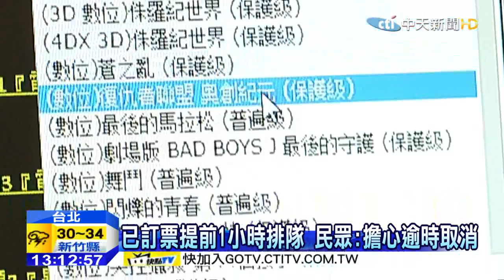20150621中天新聞 網路訂票「限30分前」取 排隊逾時爆糾紛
不想在電影院門口，為了買票而大排長龍，甚至排了很久還買不到想要的場次，不少民眾乾脆選擇網路訂票，只是最近強檔大片，不少人搶著看，就連網路訂票都衍生出不少糾紛，像是有電影院限制得在電影開演前「30分鐘」取票，但有民眾卻因為取票時，排隊排太久而超過領票時間，被系統自動取消訂票氣到不行，為了避免這種尷尬狀況，不少人雖然訂票但還是得提前先去排隊，就是怕趕不上領票時間。